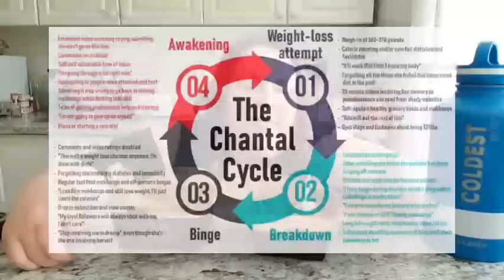Foodie Beauty's Channel Is Dietary Insanity | What Has Changed Since?